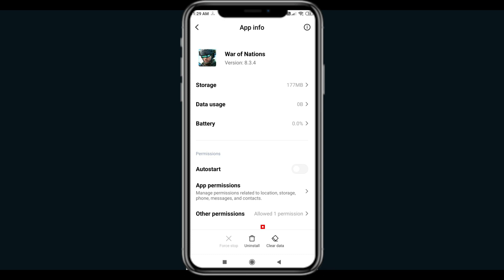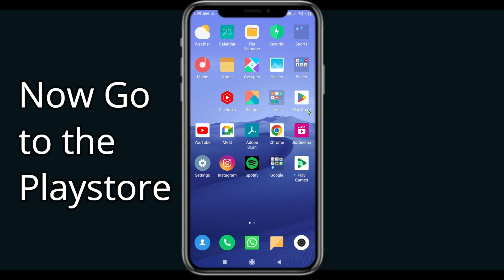Fix War of Nations App Keeps Stopping | War of Nations App Crash Issue | PSA 24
In this video you will learn How To Fix War of Nations App Keeps Stopping | War of Nations App Crash Issue in Android & iOS  . If you are facing same problem in your android mobile phone then it will help you to get rid of this issue.
So, let's Fix War of Nations App Crash Issue.